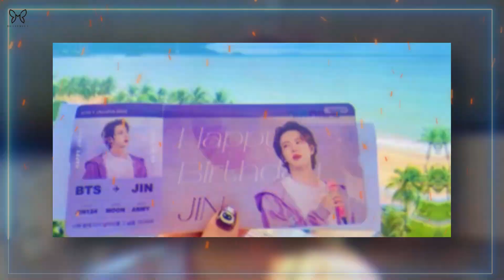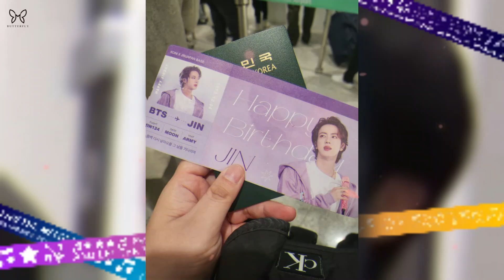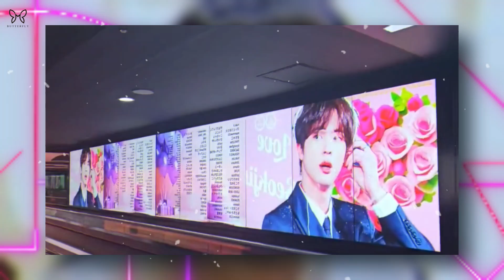Shocking Facts, Hybe Stopped Bts Jin Birthday Celebration In Japan For Unexpected Reasons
On the eve of Jin BTS' birthday, a fanbase based in Japan and KONI decided to pay special tribute to their idol by putting together a unique and creative project. The project involved collaborating with airline JINAIR to issue themed boarding passes featuring Jin's face from the Yet to Come in Busan concert.